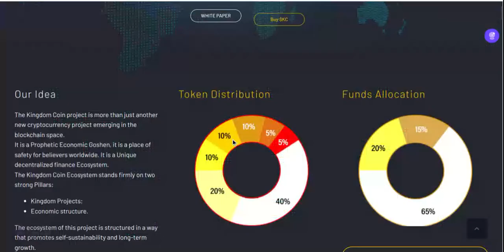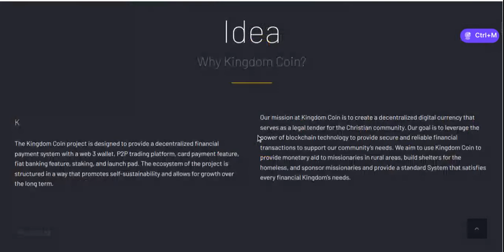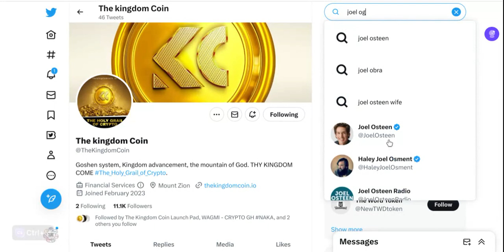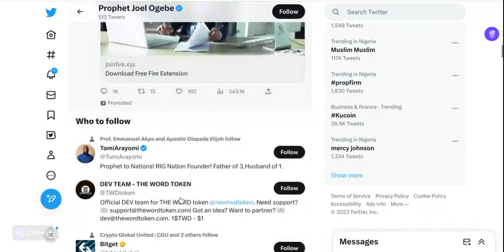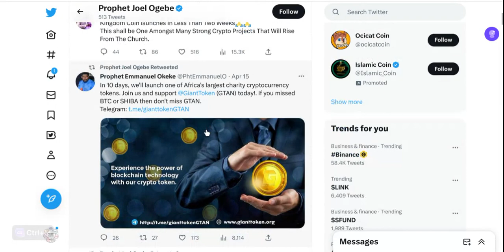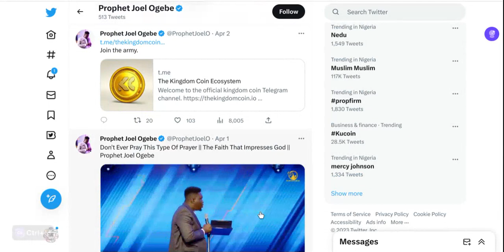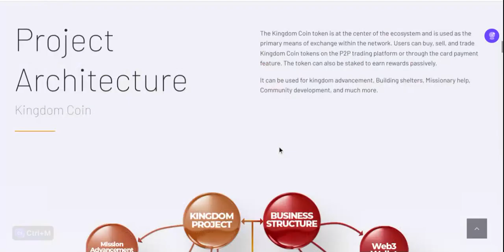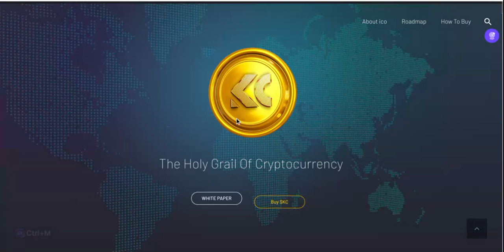Kingdom Coin Airdrop | Islamic Coin Rival